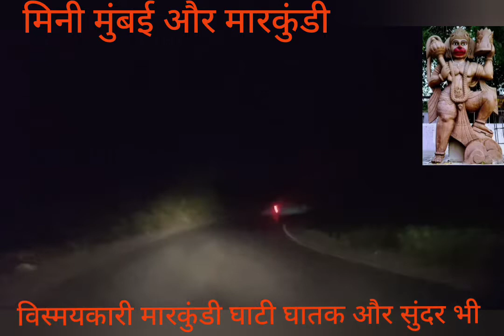मिनी मुंबई और मारकुंडी